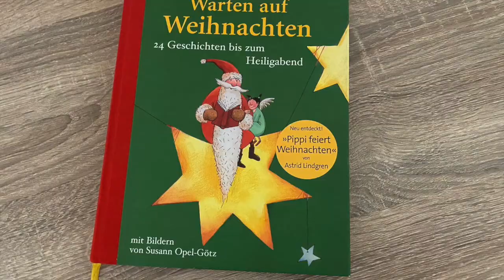Der digitale Adventskalender für Kids/Türchen 9-2020 - Evangelische Kirchengemeinde Ehrang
Unser digitaler Adventskalender hält vom 1. bis zum 24. Dezember jeden Tag eine kleine Überraschung für Kids bereit. Natürlich wird hier noch nichts verraten - einfach mal reinschauen.                                                                     Viel Spaß und eine gesegnete Adventszeit!